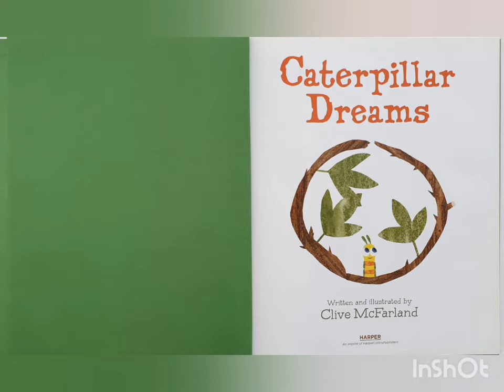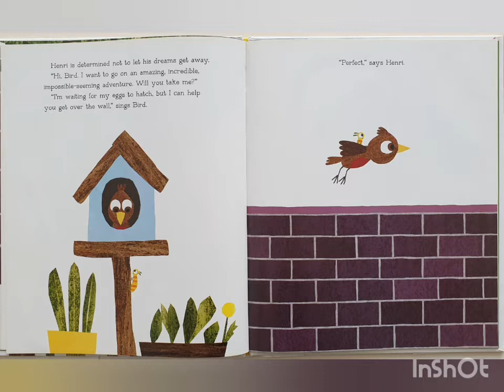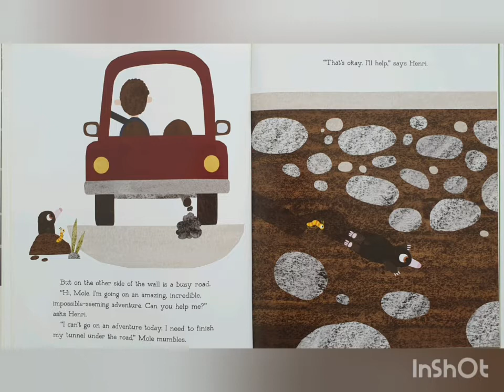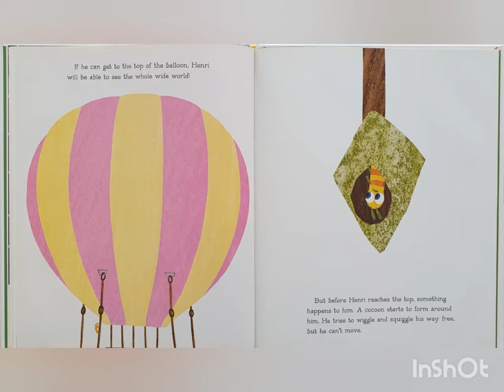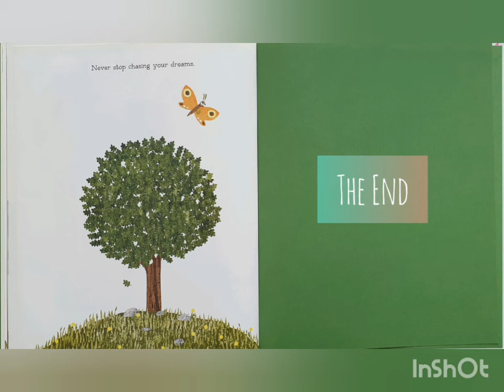Story for Kids - Caterpillar Dreams - Clive Mc. Farland - Oak Tree Homey English Course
What kind of dreams do you think a caterpillar has?